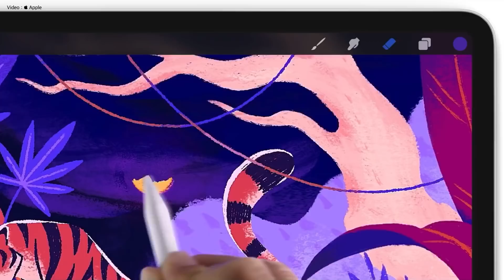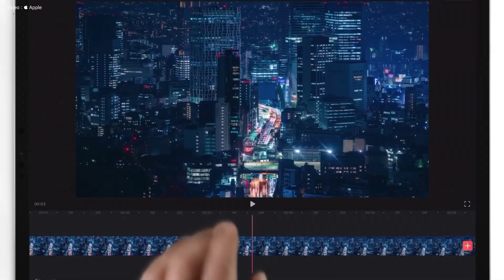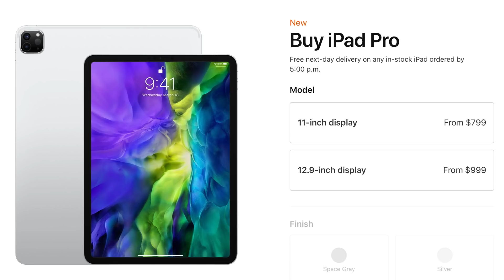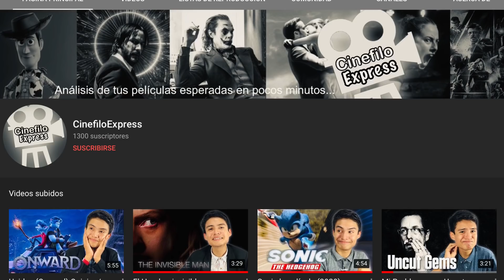Nuevo iPad Pro 4 2020 ¿Vale la pena? - Todo lo que tienes que saber ⭐️